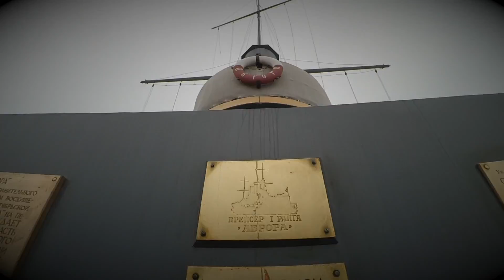Путешествуем по ПЕТЕРБУРГУ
Ездили автобусом CituBus, экскурсия на Аврору